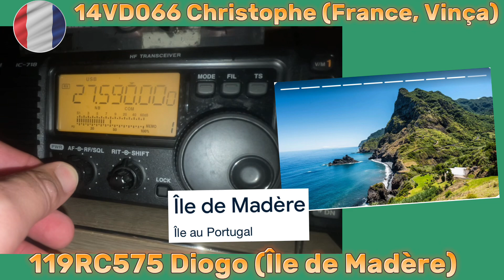Île de Madère (14VD066 Christophe & 119RC575 Diogo)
Contact avec l’île Madère